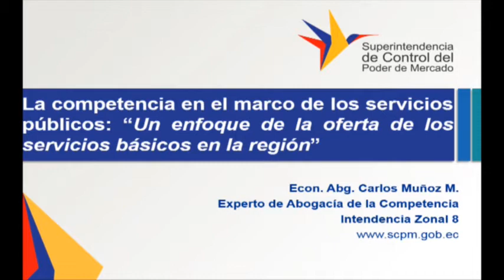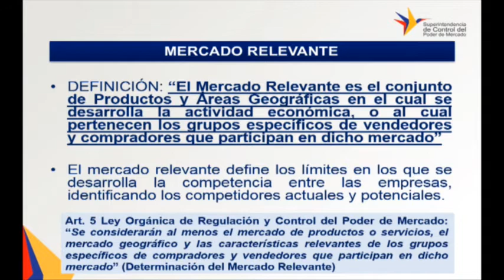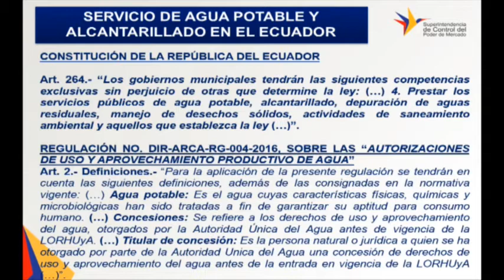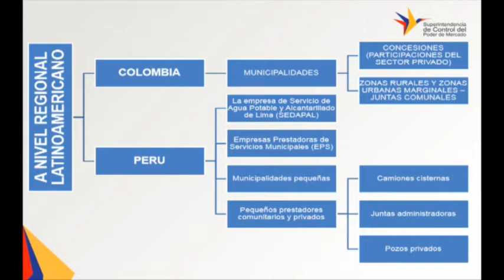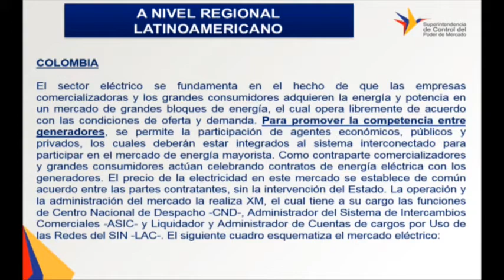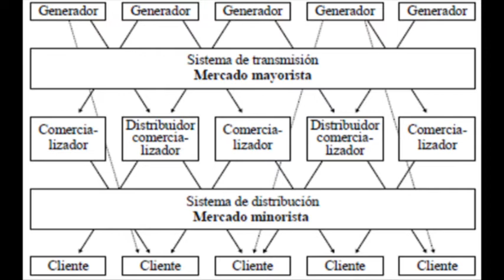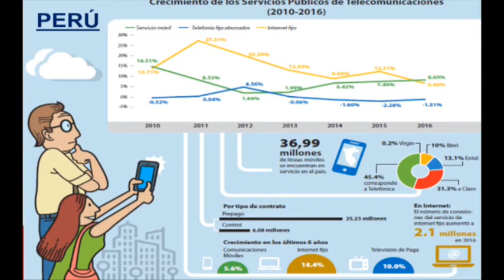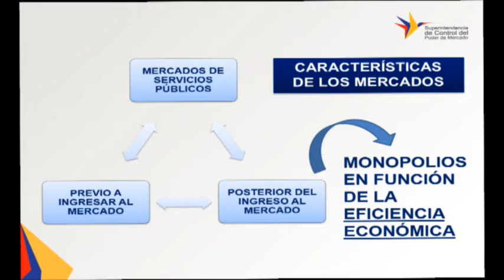Abg. Carlos Muñoz - La competencia en el marco de los servicios públicos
Congreso Internacional Servicios Públicos y Competencia 11,12/07/2017